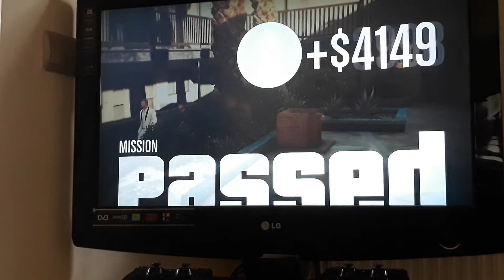Παιζω gta online για πρωτη φορα